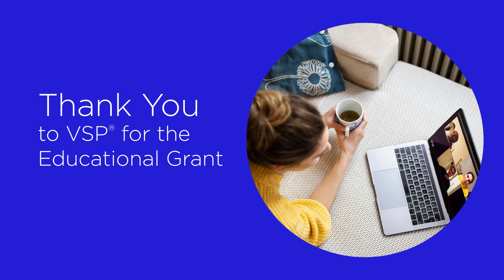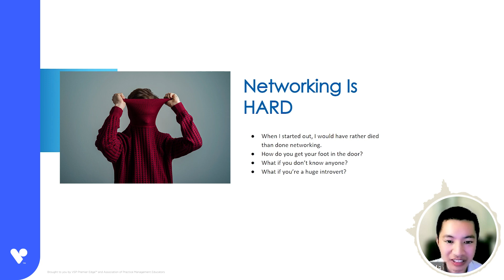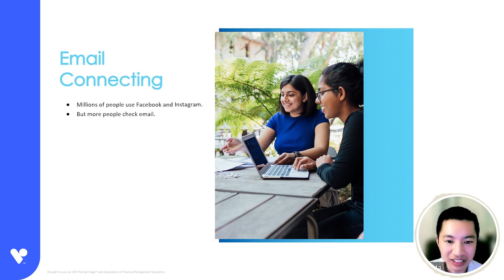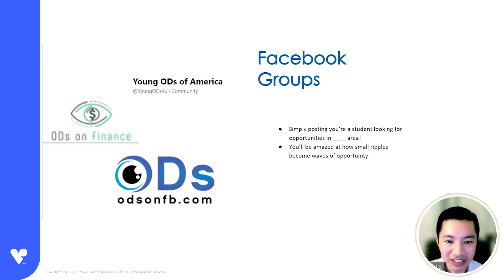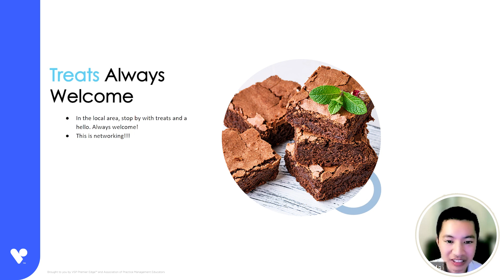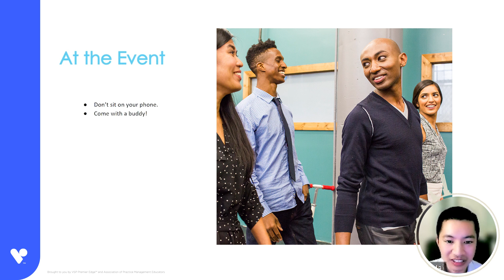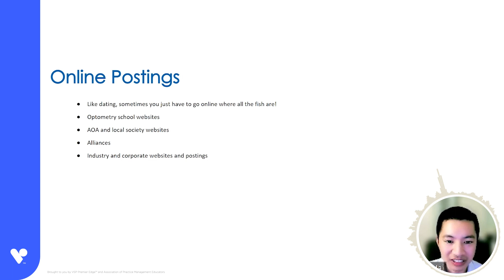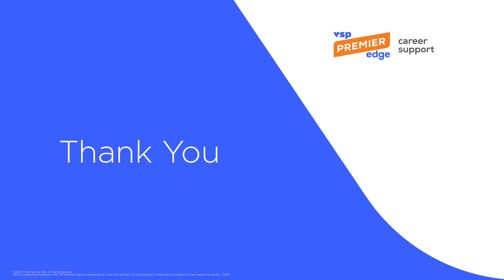How to Find a Job as an Optometrist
Learn how to network with Dr. Than Mai—best practices, opportunities, and what to look for to find the right job for you—brought to you in partnership with Premier Edge Career Support and the Association of Practice Management Educators.